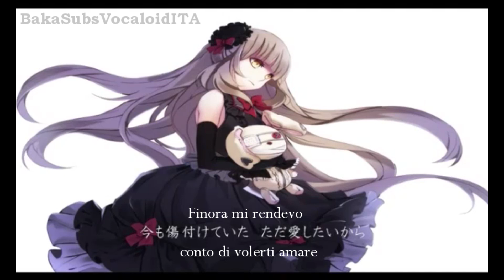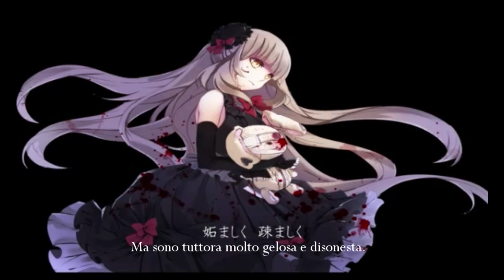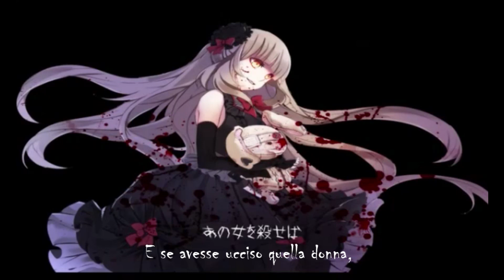【SUB ITA】ELLIE【MAYU】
Non leggete PLSSSSSS!